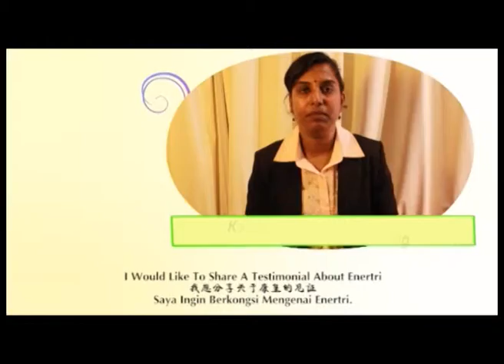Enertri-Kamala Devi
MC Ocean-25+2 Reasons To Consume ENERTRI
ONE-OF-A-KIND-MULTIFUNCTIONAL NATURAL TREATMENT :

1. Fully Natural Health Super Food Made from Rice Bran.
2. Diabetes.
3. Heart Disease, Coronary Artery Disease, High Cholesterol/High LDL, High Blood Pressure, Thyroid, Stroke, Insomnia, Anemia, Gangrene.
4. Alzheimer, Parkinson, Dementia, Hyperactive, Autism, Azoospermia, Epilepsy.
SUITABLE FOR :
5. Infants.
6. Children.
7. TheYoung People.
8. The Elderly.
9. Regular Healthy People
10. People With Chronic Disease
ENERTRI HAS :
11. No Genetic Modification
12. No Sugar
13. No Chemical Drugs
14. No Artificial Coloring or Flavoring
15. No Artificial Additives or Preservatives
16. No Side Effects
A MIRACLE 2 IN 1 TREATMENT
17. Wellness and Beauty Care

MORE ENERTRI FACTS YOU MUST KNOW
18. Apply at Wound Area for Gangrene Patients, At Surgery Area, Burns Area Due To Fire or Even At Rough Body Skin.
19. Apply As Facial Mask.
20. Mix In Coffee, Tea, Cold Beverages.
21. Mix In The Meals.
22. Mix In The Infants Formula or Porridge.
23. 3 Years Expiry Date.
24. Exclusive Packaging And Meet International Standard.
25. Accordance With United States Department Of Agriculture (USDA) Food Pyramid Guideline 2005.
26. Certification: SGS, ALS, ISO 9001, GMP, Halal
27. A Future Of Medicine.